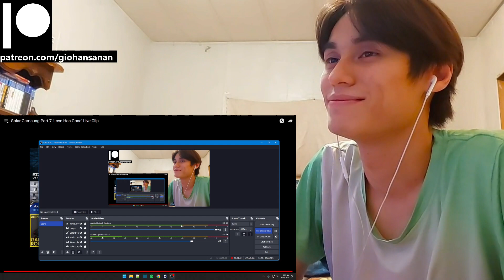MAMAMOO Reaction with Gio Solar Gamsung Part.7 'Love Has Gone' Live Clip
P.S.
1. My channel name is my REAL name.
2. I am doing this with minimal knowledge.
3. I am Thai American with a bit of Chinese and bilingual (hence the accent).
4. I am a HUGE fan of K-Pop (it's the only music I listen to everyday).
5. I have been getting into a LOT of K-Dramas lately (I may or may not react to those as well on this channel).
6. I have been trying to get caught up with Tokusatsu Shows that I missed since my childhood (I'm a such a big geek lol).
7. I have been a Gamer for most of my life (I am a PlayStation guy, and yes I do have a PS5 lol).
8. I used to be an Anime watcher (I stopped around 2019 because I was overwatching them).
9. I love to stay at home "When the weekend comes!"
10. I am a Cat person as in I am like a cat.